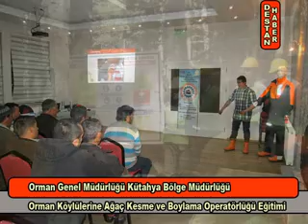Orman Köylülerine Ağaç Kesme ve Boylama Operatörlüğü Eğitimi